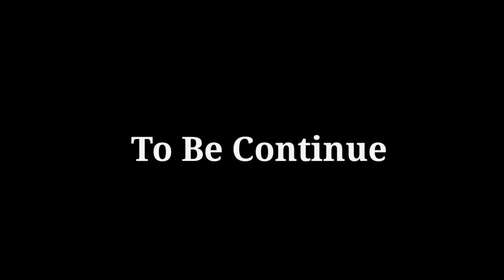incident short horror movie by shafix 007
pakistani horror movie in urdu hndi
hindi horror movie
short clip horror
shafix horror movie